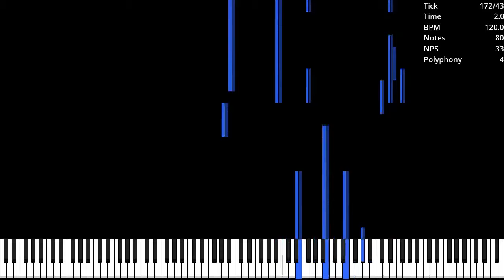[Black MIDI] Gegagedigedagedago / 329 Notes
Original Video: Here
Used Program: Ultralight MIDI Player 1.6.2